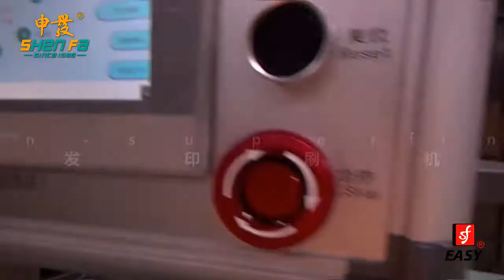SF-ARP28 Two color silk screen printer for pens